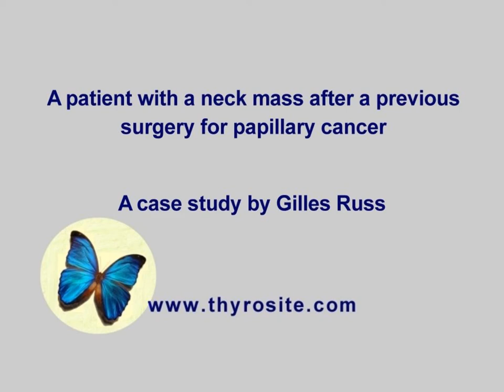Case study presented by Gilles Russ